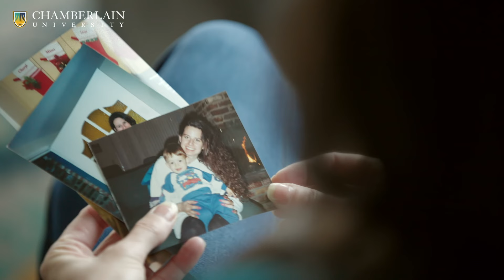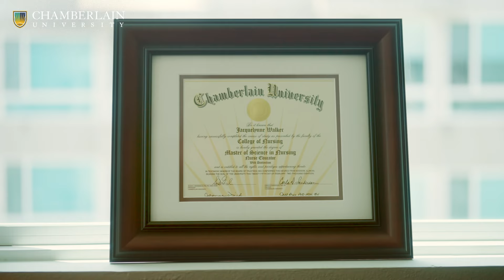Jackie Walker Rice – A Dream Fulfilled at Chamberlain University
When Jackie had her first child at 23, she realized her true calling was to become a labor and delivery nurse. Today, she is thriving in her dream job and serving as a leader and mentor in nursing.